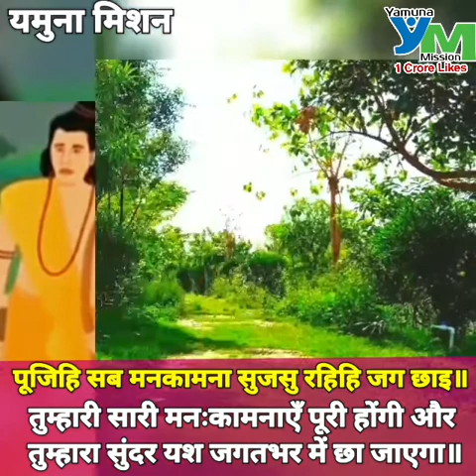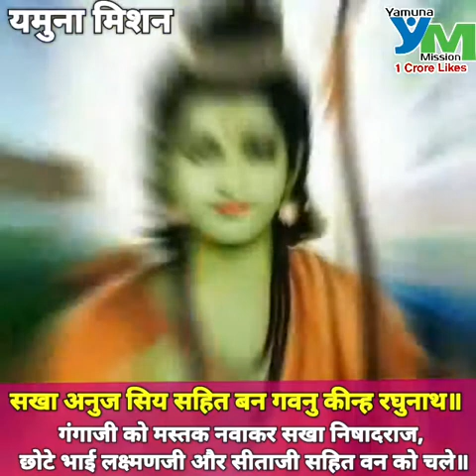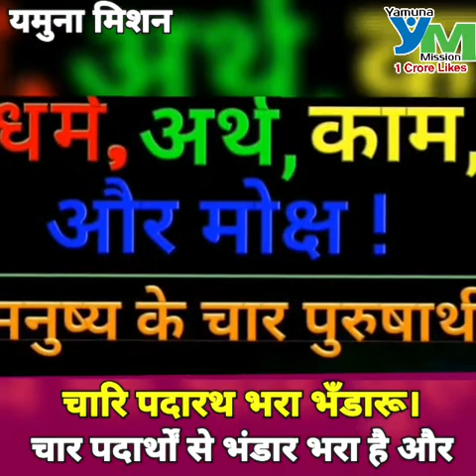श्रीरामचरितमानस एपिसोड 165